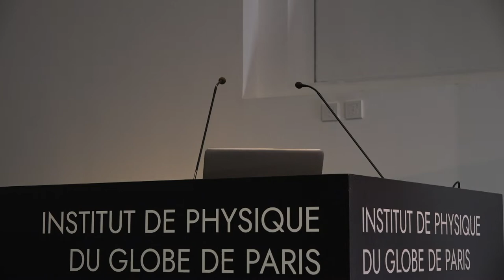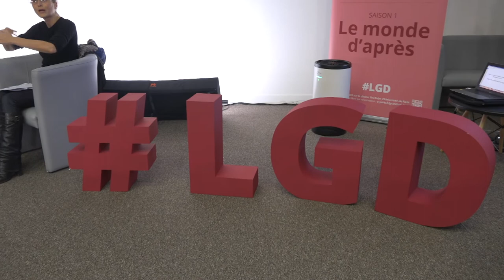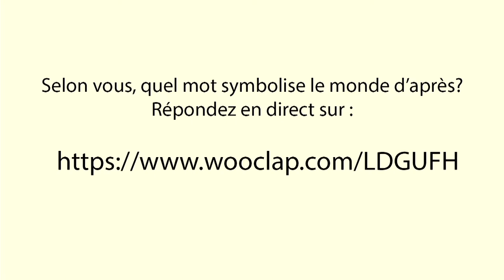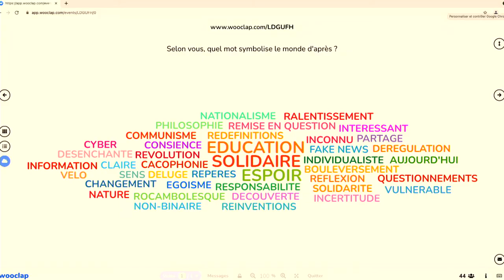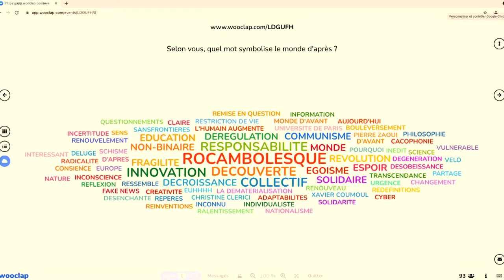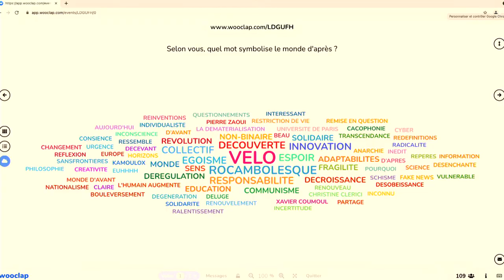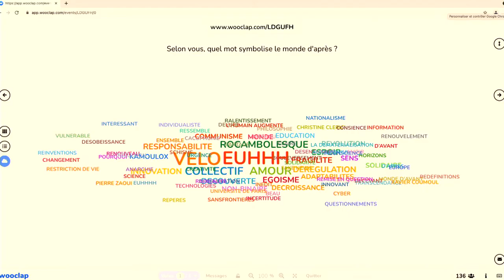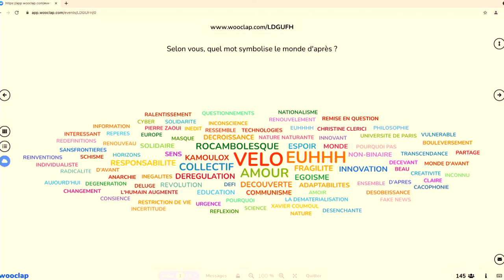Les Grands Débats #1 – Quels changements dans nos vies ? avec Cynthia Fleury et Pierre Zaoui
Les Grands Débats d'Université Paris Cité - Saison 1 : le monde d'après.
Ce nouveau rendez-vous mensuel proposé Université Paris Cité invite le grand public à débattre d’enjeux de société majeurs aux côtés de nos enseignants-chercheurs et enseignantes-chercheuses, passionnés et passionnants.
En huit rencontres sur la philosophie, la santé, l’éducation, l’écologie, la culture, l’astrophysique ou la société, Les Grands Débats bousculent nos manières de voir et de penser.

Episode 1 : Quels changements dans nos vies ?
Quand la pandémie sidère le monde entier, que le confinement est décrété et que la peur gagne les esprits, la thématique du « monde d’après » s’est assez vite imposée comme incontournable d’autant que celle-ci était déjà présente dans les esprits, sous un autre angle, au travers des crises environnementales. Dans ce contexte, comment ne pas prendre conscience des dégâts causés par l’humain sur la planète ? Comment ne pas réagir et reconstruire un monde nouveau ?

Pourtant, à mesure que la crise devenait « normale », a pu avoir le sentiment que le pire devenait à nouveau « acceptable ». Avec le recul, qu’est-ce qui concrètement a pu changer dans nos vies et influencer la marche du monde ? Le monde d’après n’est-il plus qu’un slogan, ou cette crise aura-t-elle profondément modifié nos manières d’être ?

La philosophe et psychanalyste Cynthia Fleury et le philosophe Pierre Zaoui viennent en discuter pour tenter d’esquisser les grandes lignes de ce cycle de rencontres.